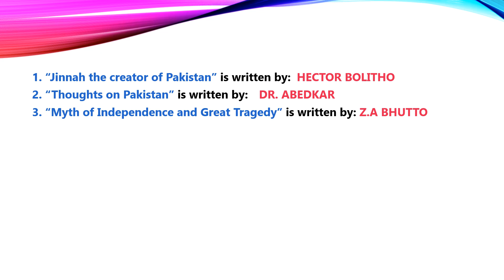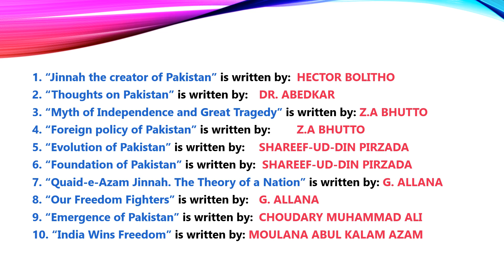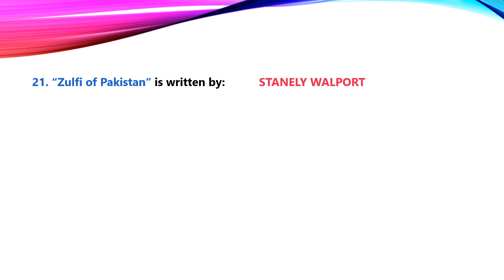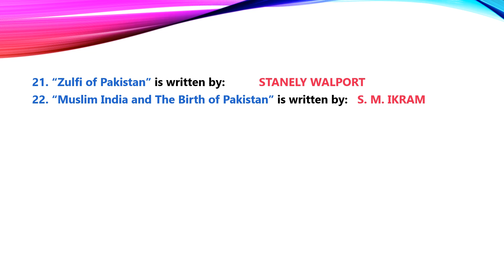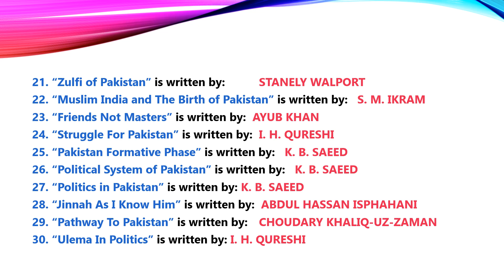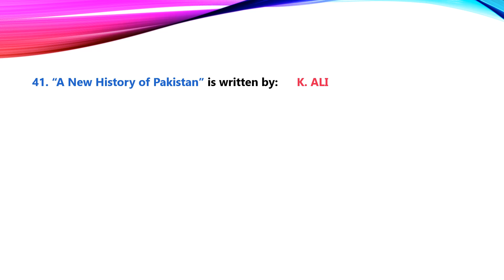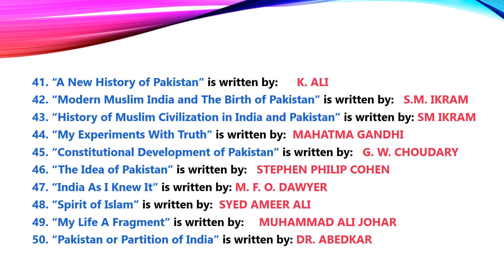50 IMPORTANT BOOKS AND THEIR WRITERS